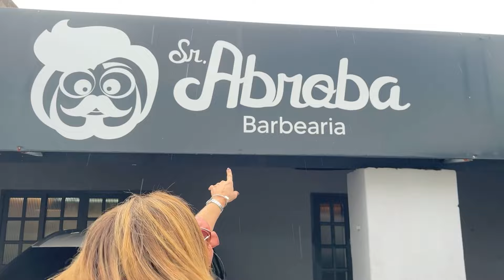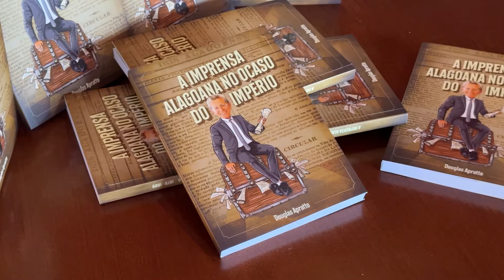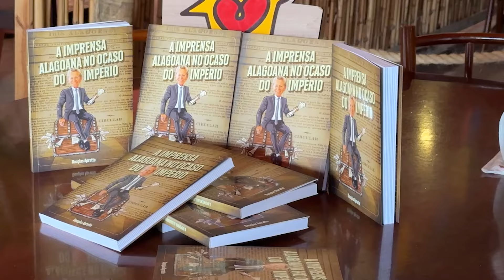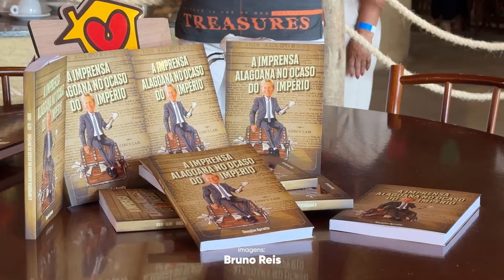Agenda com Estela Nascimento - 08/06/2024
Agenda com Estela Nascimento - TV Ponta Verde SBT